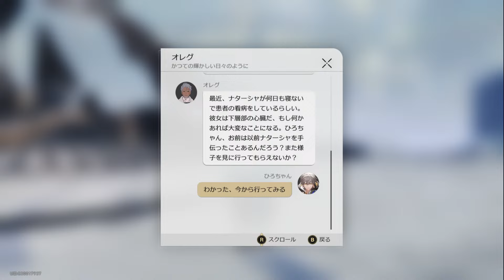＃253【崩壊：スターレイル】ナターシャ・同行クエスト 炉前百態「薬を探して根源を辿る」【Honkai Star Rail】2024 10 17